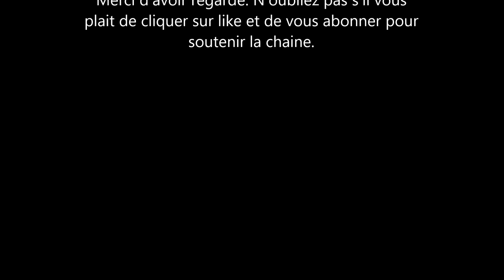Kate Middleton triche Meghan Markle . C'est ce que le magazine Gala révélé